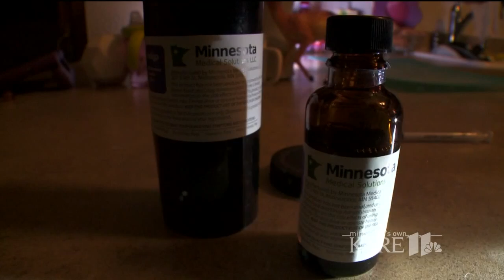Study: Cannabis drug reduces seizures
A new study has revealed a medicine made from marijuana cut seizures in kids with a severe form of epilepsy, making the case for more research into pot's possible health benefits.